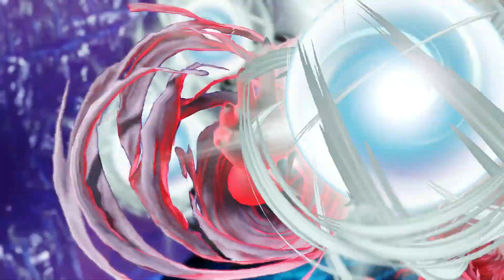Dissidia NT - Kuja Solo Matches #3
Character was requested by SailorVen on Twitch!

0:00 - With Sephiroth and Tidus vs. Noctis, Locke and Vaan
4:05 - With Golbez and Sephiroth vs. Emperor, Cecil and Zidane
7:49 - With Rinoa and WoL vs. Cecil, Squall and Rinoa
13:43 - With Emperor and Vayne vs. Kefka, CoD and Locke

PSN: Kain027
FFRK Friend ID: eTFR (rotating Dragoon SBs)
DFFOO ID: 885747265